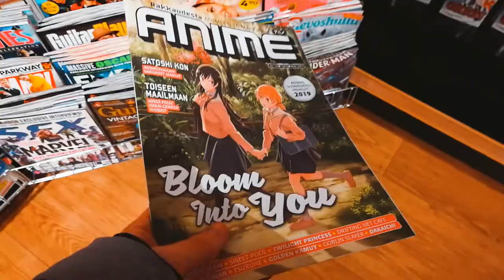Eisbaden extrem! -4°C ❄️💦Schüleraustausch nach Finnland 🇫🇮 (Erasmus)|Weekly Vlog #01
Hey lust bei -4°c Eisbaden zu gehen? Klar! Ich hatte 5 Tage ein Schulaustausch in der Finishen Stadt Joensuu und ich nehme dich mit! Exklusiv Vlog auf Instagram
Folgt mir doch! :3

*Meine Kamera 📷

*Alle Links mit einem (*) sind Amazon links wo ich paar % von dem kauf bekomme(Ist nicht teurer für dich und zusätzlich unterstützt du mich :)